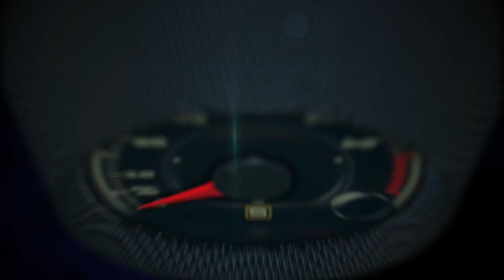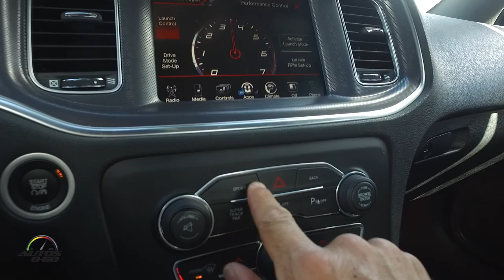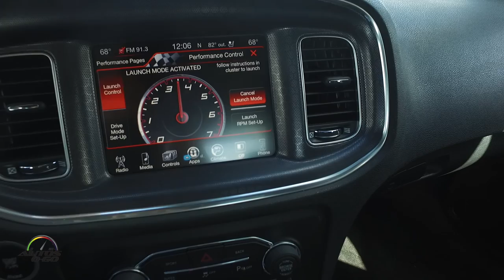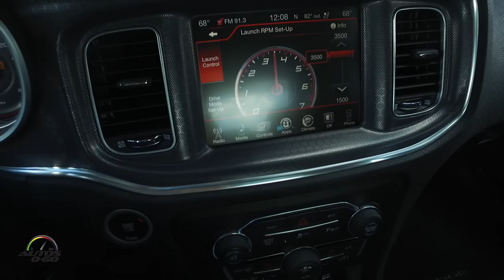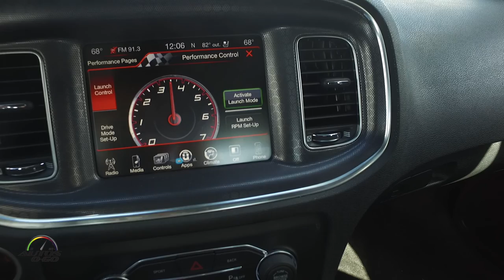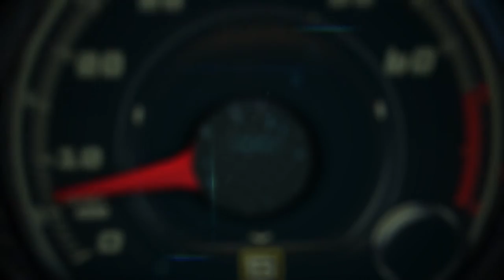Test Drive Dodge Charger R/T Scat Pack 2016 con con Launch Control System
El paquete Scat Pack añade 18 caballos de fuerza y 18 lb-pie de torque al Dodge Charger 2016 R/T con la adición de sistema de escape de flujo directo, una toma de aire frío, un módulo de control de gasolina Premium y un filtro de aceite de alto flujo.